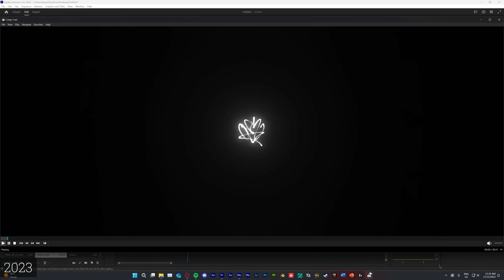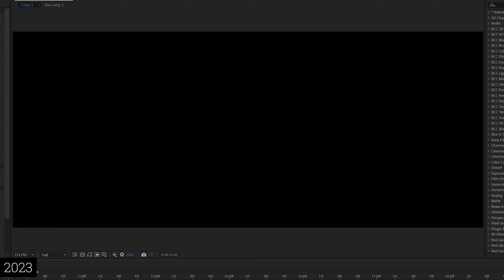SCRAPSHOW3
2021 to 2023, some of these i really wanted to finish ngl
intro 0:00 - 0:04
gta5 0:04 - 0:10
ahmed collab bday edit 0:10 - 0:27
carti and ill elden ring collab 0:27 - 0:34
mw2 trailer edit 0:34 - 0:55
val collab 0:55 - 1:06
destiny clip 1:06 - 1:10
mw3 tyler edit 1:10 -1:25
ht collab bday edit 1:25 - 1:33
roblox edit 1:33 - 1:50
csgo edit 1:50